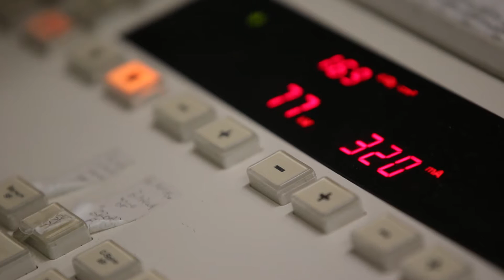Leading for Quality: Everyone has two jobs in healthcare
Dr Peter Lachman, Quality Improvement Lead Faculty for RCPI, explains what quality improvement in healthcare is really about, and his vision for the growth of the QI movement in Ireland

If you're interested in finding out more about healthcare Quality Improvement and how it can transform services join us in Dublin on 29 March 2017 for Leading for Quality in Changing Times, a national conference celebrating QI success stories from across the world